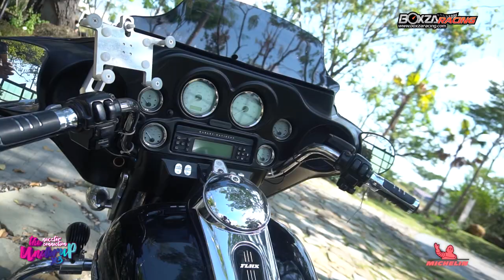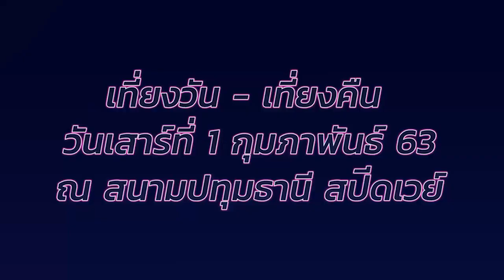เตรียมความพร้อมของ 3 ทีมดังก่อนลุยงาน UNDER UP X3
เตรียมความพร้อมของ 3 ทีมดัง HanaBI / Celica TH / Mac Throttle
ก่อนลุยงาน “Nexzter Connection The UnderUp X3 “
ปี 2020 แต่ละทีมมีทีเด็ดอะไรมาโชว์กันบ้าง ไปชมกันเลยครับ
กลับมาอีกครั้งปีนี้ 2020
เทศกาลประจำปีที่ขาซิ่ง รอคอยกับความยิ่งใหญ่และมันส์กว่าเดิม.
ในคอนเซปต์ Neon Light Party ใน “Nexzter Connection The Under Up X 3
มหกรรมการรวมพล รถแต่งแห่งชาติกว่า 500 คัน พร้อมอัดแน่นทุกกิจกรรม Drift-Drag-Show-Party
สนุกกันเที่ยงวัน -เที่ยงคืน ณ สนามปทุมธานี สปีดเวย์
Facebook Page : Boxzaracing และ Connection Thailand.
รวมสนุกลุ้นรับบัตร+เสื้อที่ระลึก งาน “Nexzter Connection The Under Up X 3